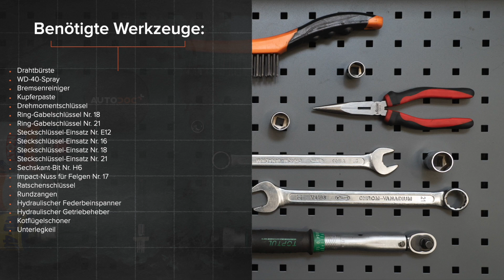Wie MERCEDES W16 Federn vorne wechseln [AUTODOC TUTORIAL]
Wie MERCEDES-BENZ A-Klasse 1 (W168) 1.7 Schrägheck 1997–2004 Fahrwerksfedern / Schraubenfeder / Spiralfedern vorne wechseln [AUTODOC TUTORIAL]

Fahrwerksfedern an MERCEDES-BENZ A-Class (W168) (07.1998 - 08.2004) / MERCEDES-BENZ A-Class (W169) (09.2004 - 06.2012) / MERCEDES-BENZ B-Class (W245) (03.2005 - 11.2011) / MERCEDES-BENZ Vaneo (W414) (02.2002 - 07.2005) Fahrzeugen, werden stets nach demselben Muster ersetzt.

Alle Video- und Pdf-Tutorials zum Austausch der Teile eines MERCEDES W16: im AUTODOC CLUB herunterladen und anschauen

00:00 — MERCEDES W168 – Fahrwerksfedern / Schraubenfeder / Spiralfedern: Schritt-für-Schritt-Tutorial zum Austausch
01:07 — Schrauben Sie die Radbolzen heraus.
01:34 — Entfernen Sie die Stabilisatorstange.
02:34 — Stellen Sie das Dämpferbein auf das Federspannwerkzeug.
02:50 — Entfernen Sie die Stangenmutter des Federkolben.
03:34 — Entfernen Sie die Feder.
03:41 — Installieren Sie die Feder am Stoßdämpfer.
04:38 — Installieren Sie das Federbein am Radlauf.
05:27 — Verbinden Sie das ABS mit der Sensorverdrahtung.
06:16 — Schrauben Sie die Radbolzen fest.